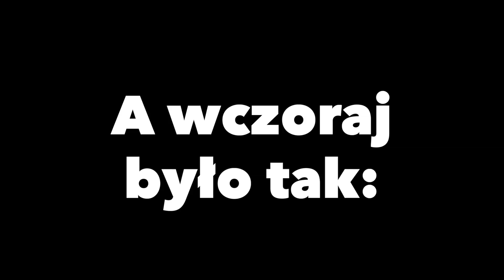SUPER WAŻNE OGŁOSZENIE! Walentynkowe newsy!!!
⬇ WIĘCEJ NA DOLE ⬇

W DZISIEJSZYM ODCINKU:
Po-walentynkowe mega ważne ogłoszenie!!! Oglądajcie do końca!!!

SPRZĘT:
Nikon D3400
MacBook Pro 15’’ Late 2011
MacBook Pro Retina 13’’ Early 2015